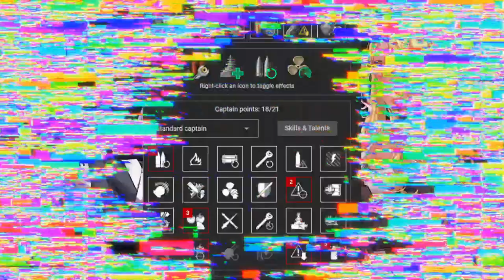{Replay | 12.5}Tier 10 BB MN Bourgogne by HatlessHatman(ASIA) - Snipe strat works for saving star!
Bourgogne gameplay in Ranked from the previous update by [BREST]HatlessHatman on Asia server. He got 212k damage, High Caliber, 1.4k bxp & killed 3 ships. Unfortunately, it was a loss even though enemy Malta has been eliminated a long time ago. He sniped somewhere near the spawn because that's how a French BB should be played due to having only 32mm plating. Somehow he managed to save his star because he dealt a lot of damage near the end of the game & killed 3 enemy ships.